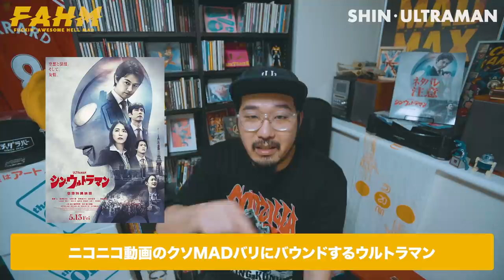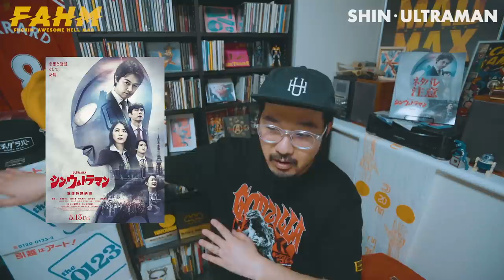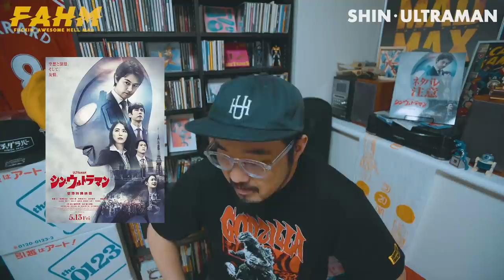【酷評・苦言注意】モヤモヤ派のためのシン・ウルトラマン ネタバレ感想レビュー【※視聴は自己責任でお願いします】【エフスタ】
まじで好きな人には本当に申し訳ない。
もちろん良いところはあるし、人と語りたくなる映画だと思うので必見であることは間違いないと思います。

映像ディレクター・丸山による音楽から映画、コミックまでとなんでもありのちょっとニッチなぼんやりカルチャートークチャンネルです。